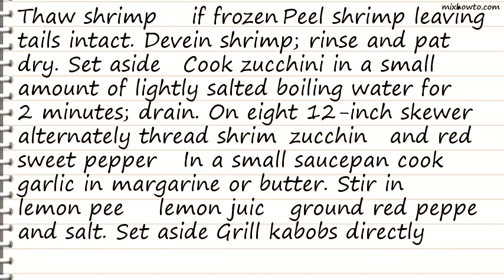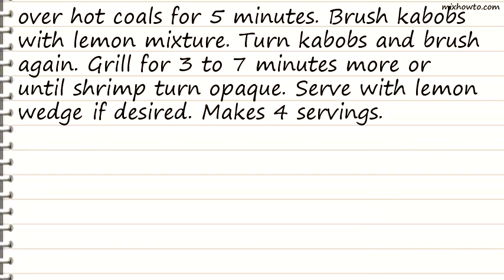Recipe Lemony Scampi Kabobs